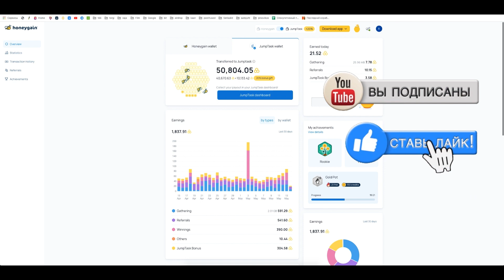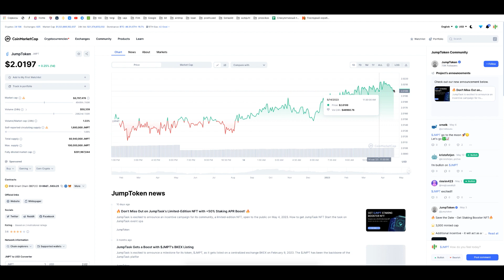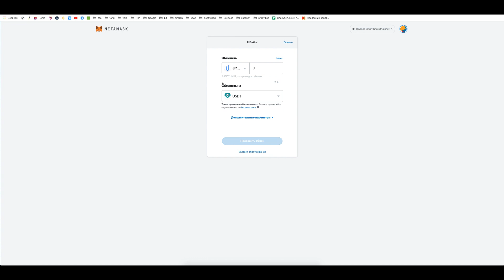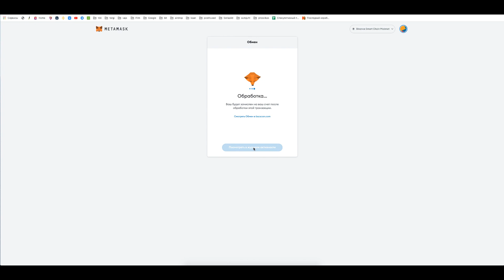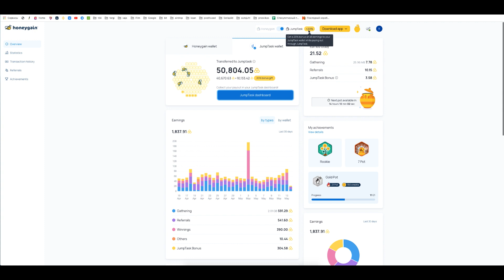5 долларов без вложений и на пассиве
5 долларов без вложений и на пассиве